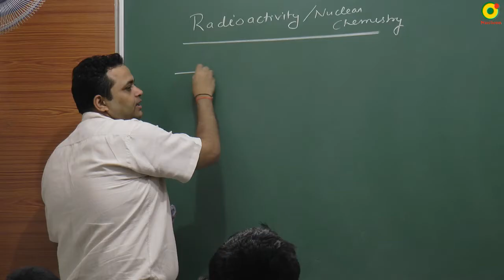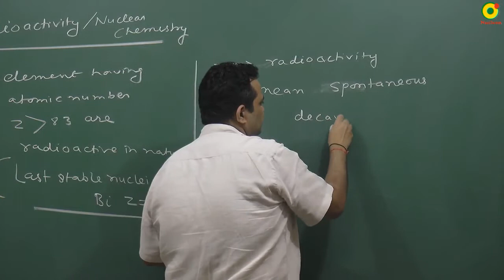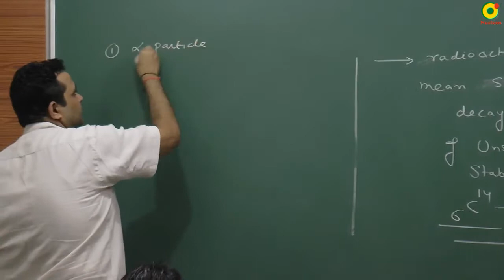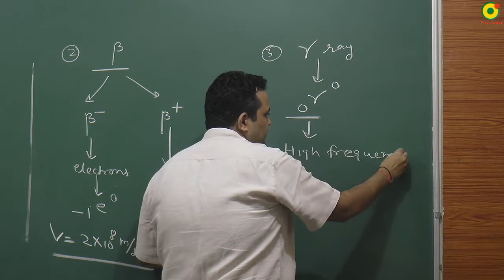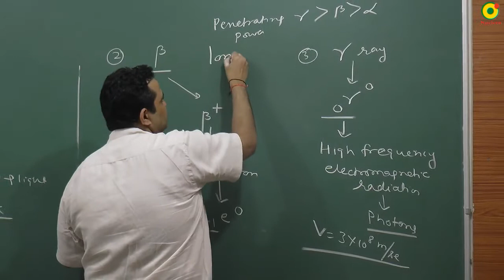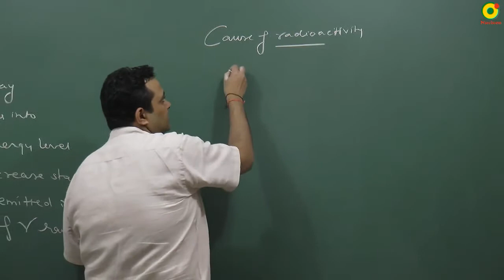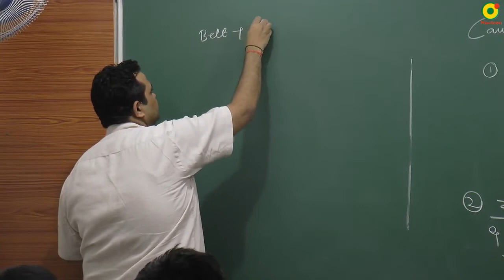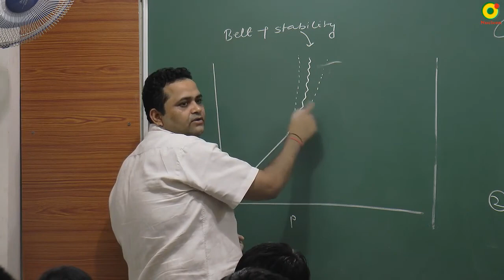radioactivity -01 by NV sir B. Tech. From IIT Delhi @ Nucleon IIT JEE NEET Kota